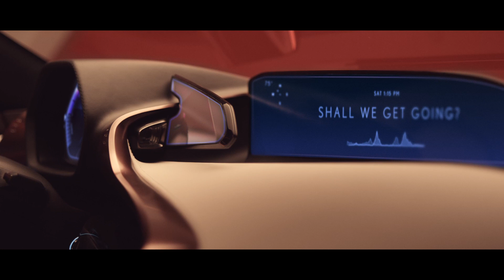Lexus LF-1 Limitless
La división de lujo de Toyota presentó en el Salón de Detroit de 2018 un prototipo que anticipa un nuevo segmento, basado en los crossover suntuosos.